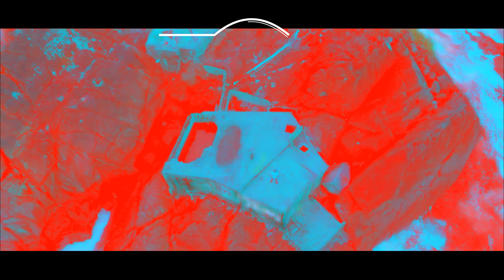MEDICINE JUGGA ROCK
lyrics
she said call me doc im sick son
Fill up my prescription
I need that good medicine
Im giving you a invitation
Been one of your loyal patients
But im running out of patience
So grab your pen and pad
And get ready for my location
(Pre-Hook)
So whatcha wanna do
Gotta bottle of that Goose
Lets just get lit /get lit
Its time to get real loose
So just bring your friends for my friends
So that they can choose
After that its an afterparty gyal
Lets just rondayy vuuu

(Hook)
I got that medicine for ya body
Got that medicine for ya body
Really think its time to teach you something naughty
 let me wine up on that sexy body

Crushing up them xan ee’s
Taking off your panties
Off a couple beans chewing on them like its candy
Scroll anuda L
Gyal we getting marry
Let dat ting swell
Gyal we start a family
(Pre-Hook)